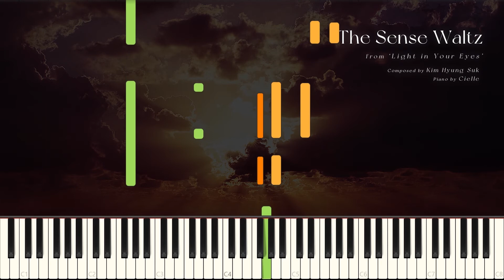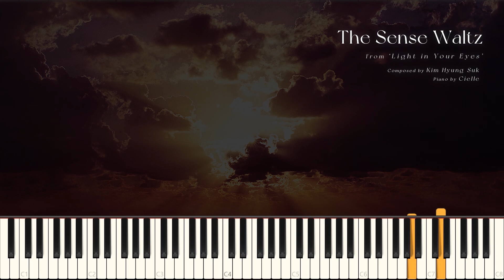김형석 'The Sense Waltz (눈이 부시게 OST)' 피아노 튜토리얼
오늘의 피아노 커버는 : The Sense Waltz (JTBC 드라마 '눈이 부시게' OST, 김형석 작곡) 🌞
영상 내 배속기능과 함께 천천히 연습해보세요!

- 안녕하세요, 시엘의 피아노 저장소에 오신 것을 환영합니다!
- 영상은 매주 토요일 업로드 됩니다.
- 주로 청음으로 연습 및 녹음하고있으며, 포핸즈 프로젝트에도 참여하고 있습니다.
- 사용하는 피아노 : 야마하 P-125
- 추천곡과 악보 신청은 항상 환영입니다! 댓글로 부탁드려요.

* Photo by Nick Scheerbart on Unsplash